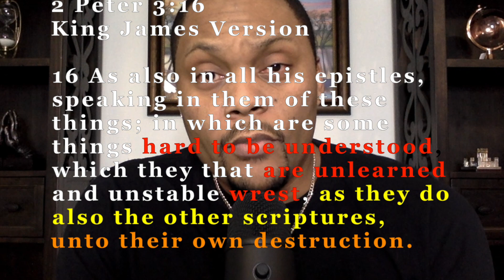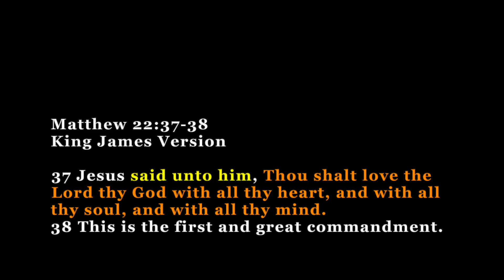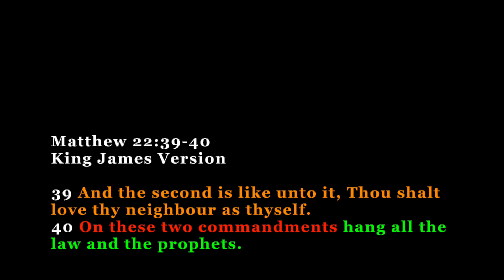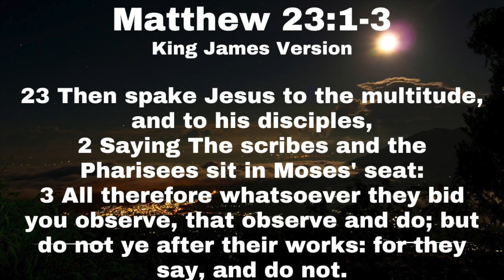Understanding the Law and the Prophets. Matthew 7:20, Matthew 22:40, and Matthew 11:13.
This video is simple and straight to the point.  I ask a biblical question and answer that question by using the Word of God to provide the answer.

In this video series, I address questions and concerns about the Law of God.  These are not ordinary questions or concerns, but these are controversial questions that goes against mainstream Christianity is almost every area of Christianity except for those who keep the commandments of God and the testimony of Jesus/Yeshua the Christ.  This video series will absolutely bring to light the 2000 years of false teaching through teachers that just didn't understand or know the truth and some that through pressure and cares of this world continued to teach the lies and false teaching.  I desire to show you guys the truth of the Word of God and lead many of you guys back to righteousness or to righteousness.  Broad is the way that lead to destruction.  Narrow is the path that leads to life and Yeshua has communicated that few people will find it.  I desire to be a part of the few and I will do whatever is necessary to be a part of the few.  I desire for you guys to join me in the few as well.  This series is extremely essential to the foundation of our beliefs.  I really do pray you guys look at each video and provide comments or questions to help you learn why or why not.

During this series I may touch on God's Holy Days.  Many people have a lot of questions about what the Holy Day is or how to keep the Holy Day or even understanding if we as Christians should keep the Holy Days of God.  I discuss each question on God's Holy Days and show that all Christians should keep God's Holy Day even more.  God's Holy Days should have way more meaning to us than even the Jews themselves because we believe in Yeshua/Jesus as the Christ, which is the promised Messiah.

I may address each Holy Day, which is Passover - Pesach, The Feast of Unleavened Bread, First Fruits, Pentecost - Shavuot, The Day of Trumpets - Rosh Hashanah, The Day of Atonement - Yom Kippur, and the Feast of Tabernacles - Sukkot.  I talk about the timing of each Holy Day and the requirements for each Holy Day.  I also speak about how long each Holy Day should last, if we should work or not work...as the LORD our GOD told us for some of the Holy Days we are to do no servile work.

In this series I will talk about the Sabbath or Sabbaths from time to time and the law of God every video...on what it is, the purpose, the requirements, what day it is on, and what time it starts at an extremely high level.  I also talk about if Yeshua / Jesus, apostles, Noah, Abraham, etc. kept the sabbath day holy...and I discuss what we should do today.

You will obtain a high-level view of why the law is still in effect.  The reason being is because nothing changed, as we know God is the same yesterday today, and forever.

The first point is that Christians ignore certain scriptures or are ignorant of the proper meaning, which is really an eye-opening experience for most viewers.  The second point is to cause each viewer that subscribes to the Roman Catholic way of teaching to reevaluate their salvation just as Paul stated in Philippians 2:12 with fear and trembling.  The truth that you will hear today should stir in your spirit to yearn for more of it...to know GOD (YHVH) on a deeper level.  Don't ignore the Holy Spirit.  Ask questions.  Share with those people you trust and demand and seek answers. Put them in contact with me and I can help address any and all questions I promise.  Let's get back together to how the beginning church founders (the early Christian Church that Paul set up) operated and walked in.  As they walked like Jesus Christ.  And we know and no one can deny that Jesus walked as Moses walked, by keeping all the commandments of God.  If you think differently, let me know and I will do a video on whatever is said to be different.